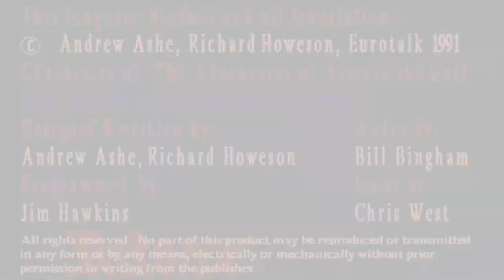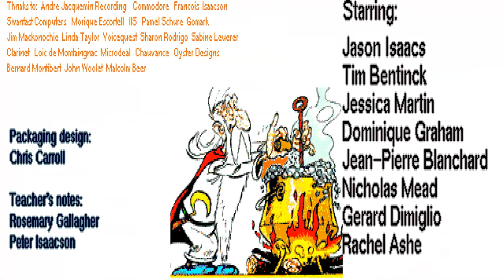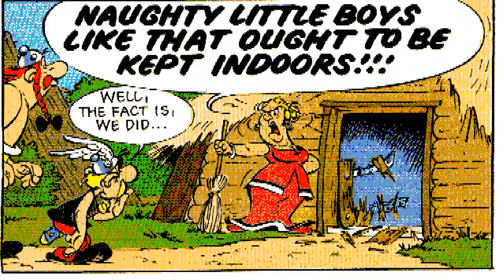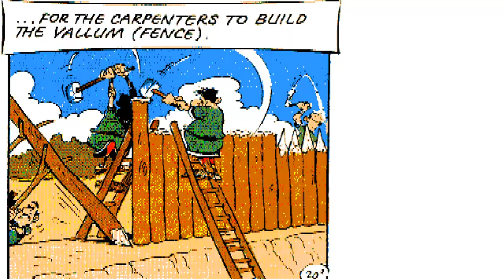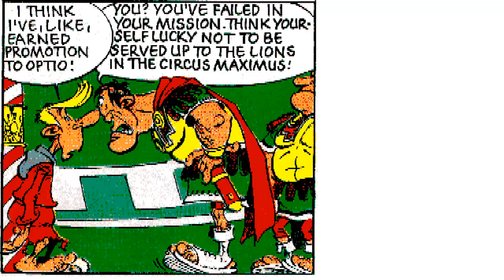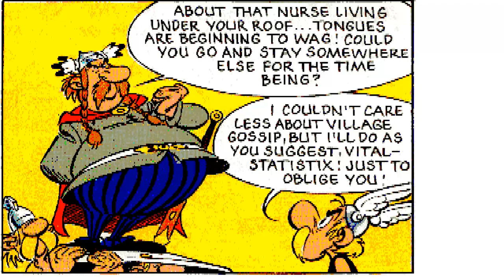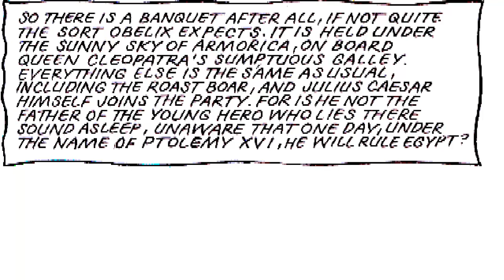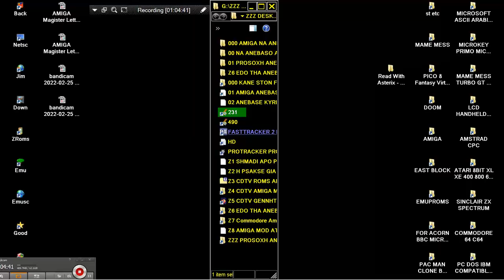AMIGA CDTV Read With Asterix, Asterix And Son CD 1991 EuroTalk TV OCS ECS CD32 CD 32 STORY BOOK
FROM USER @ohobainc
My favourite moments;
0:50 Opening Theme Song
4:02 A BABY?!?
4:16 OBELIIIIIXXX!
5:08 Villagers: Huh?!
5:17 Huh?! WAAAAAAAHH!!!
7:07 Hey... HANG ON, ARE YOU OUT OF YOUR MINDS?!?
7:18 You don't mince your words, do you?! Shut up or I'll make mincemeat of you!!!
7:40 He takes Bucolix's cow for a rattle, Asterix!
9:00 PUNCH BUGGY!!!
10:33 YOU'RE ENOUGH TO MAKE ME TAKE TO THE BOTTLE, MYSELF!!!
13:08 That's Dogmatix's barking. Why?
13:16 THAT'S WHY!!!
16:14 The Poor Romans...
16:32 GASP! THE GAULS!!!
17:20 Help!!! Help!!!
17:24 Oh, look! He wants to rattle a Roman now!
HEEEEEEEEEEEEELLLLLPPP!
17:40 Run for it!!! Big Gauls have little Gauls upon their backs to bite 'em! Or us, and little Gauls have lesser Gauls... And so Ad Infinitum!
Shut up and keep going!!!
18:04 BRUTUS?!?!?
21:55 OH MY WORD?!?!? DOGMATIX AND THE BABY HAVE GONE!!!
23:53 YOU'LL DO NO SUCH THING!!! YOU TWO HAVE CREATED ENOUGH HAVOC ALREADY!!!
25:01 A BIG FAT COWARD!!!
25:05 SAY THAT AGAIN IF YOU DARE!!! YOU BET YOUR LIFE I WILL!!!
29:39 Didn't you read the notice? No pedlars or circulars in this camp! POC!
29:57 PAF! Get out! No pedlars or circulars in this village!
33:01 OH NO, NOT AGAIN!!! That does it, I give up!
33:07 HELP... HE'S AFTER ME!!!
33:11 MUMMY!!! MUMMY!!!
33:17 HELP! HELP!!!
33:34 IN THIS CAAAAAAAAMP!!!

1) "GAME DEVELOPER" (GAME INTRO)
2) "GAME PUBLISHER" (GAME INTRO)
3) "MENU" DEVELOPER" (FOR ATARI ST GAMES - WHEN THE MENU STARTS)
4) TEAM WHO "CRACKS" GAME (INSIDE DECOMPACTER FROM ATARI ST OR IN THE AMIGA CRACKTRO)
5) VERSION OF UTILITY "CRACK TEAM" USES (AFTER GAME SELECTION IN MENU IN ATARI ST)
6) PROGRAMMER(S) WHO PROGRAMMED GAME (GAME START SCREEN, AND SOMETIMES EVEN IN "HIGH SCORE TABLE".